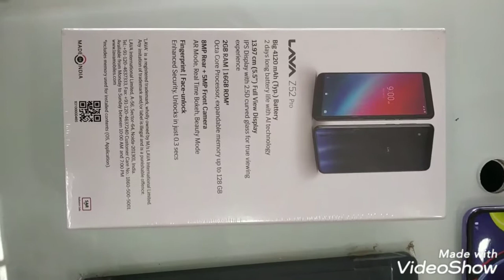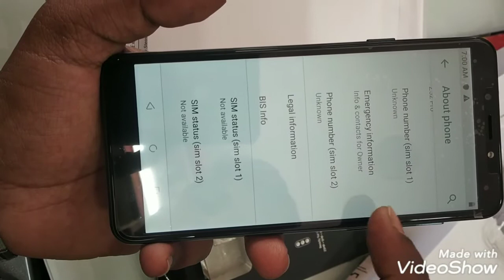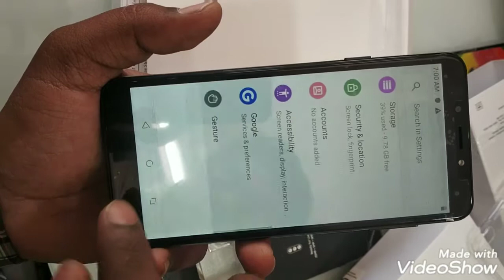Lava Z 52 pro Unboxing and Full Specifications 2020